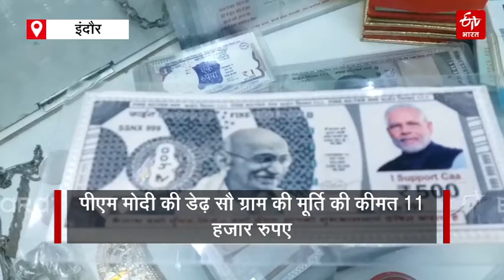गिफ्ट में चांदी के नरेंद्र मोदी, सर्राफा व्यापारी ने तैयार की PM की मूर्तियां | Indore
इंदौर के एक सर्राफा व्यापारी ने पीएम मोदी की चांदी की छोटी-छोटी मूर्तियां तैयार की है. व्यापारी का कहना है कि त्योहारों के मौके पर गिफ्ट देने के लिए लोग इन चांदी की मूर्तियों को खरीद सकते हैं. इंदौर के सर्राफा बाजार में मोदी की चांदी की मूर्तियां ऑन डिमांड उपलब्ध है.